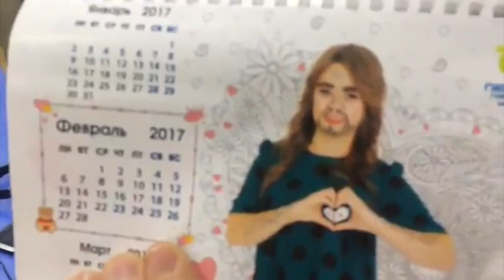Посмотри, как я люблю. 03.02.2017. Вятка Today